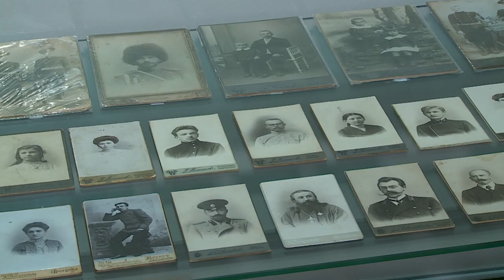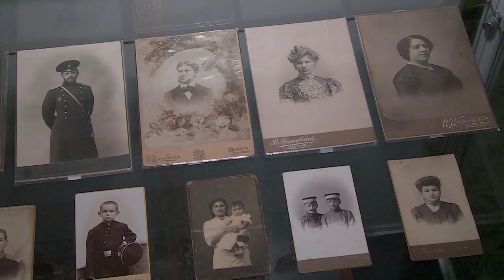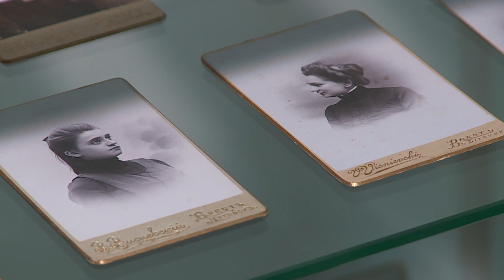2019-09-17 г. Брест. Выставка к 145-летию В.Висневского. Новости на Буг-ТВ.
Богатую историю нашего города можно проследить благодаря предметам искусства людей разных времен. Картины, книги и фотографии как нельзя лучше передают атмосферу прошлого. Потому экспозиция фоторабот Владислава Висневского – жителя Бреста конца 19 века, депутата городской Думы Брест-Литовска, бургомистра города, члена 2-го Брест-Литовского сберегательного товарищества, а также владельца двух фотомастерских – так важна для сохранения прошлой эпохи. Что было представлено на выставке, посвящённой к 145-летию Владислава Висневского, и чем интересна коллекция, расскажут наши корреспонденты.